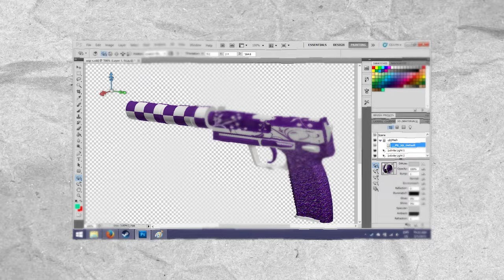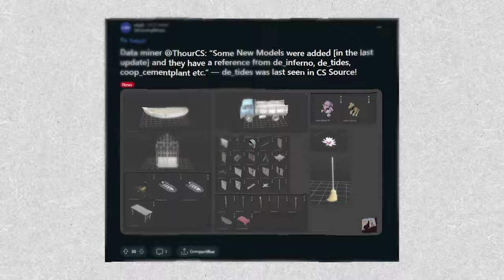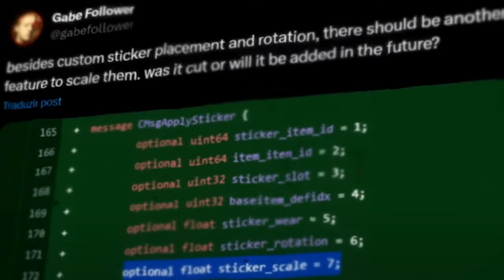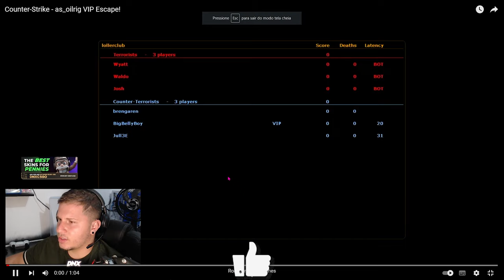CS2: NOVOS modos de jogo, SKINS de FACAS.. (Valve vazou tudo sobre o futuro do jogo)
é VERDADE, novos modos de jogo pra o CS 2 , e também novas skins da própria comunidade!!